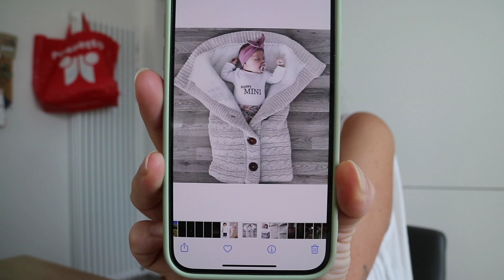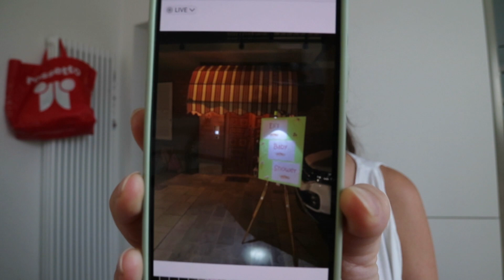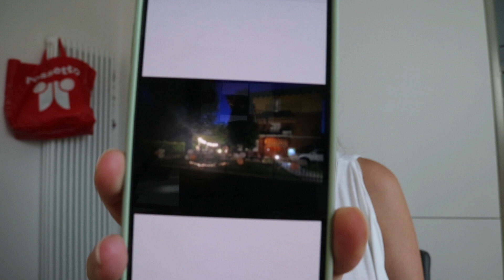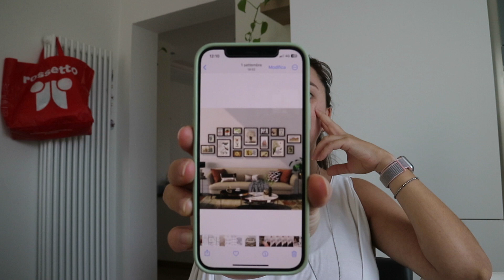VLOG: tanti aggiornamenti e haul | JustNicole93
Link utili:
♥  Insagram: @nikki_parker93